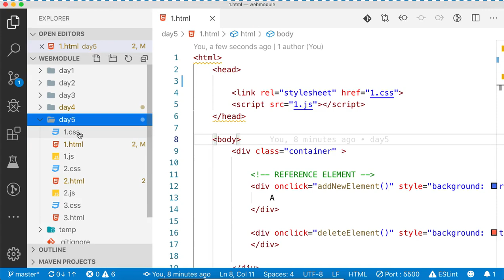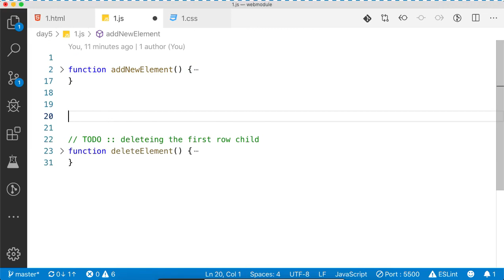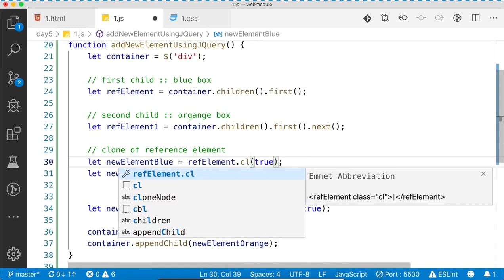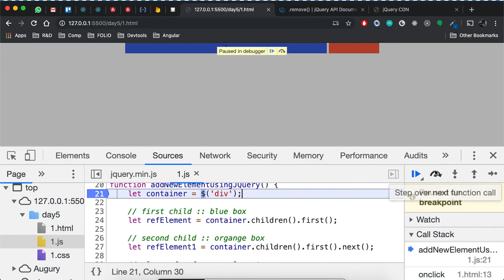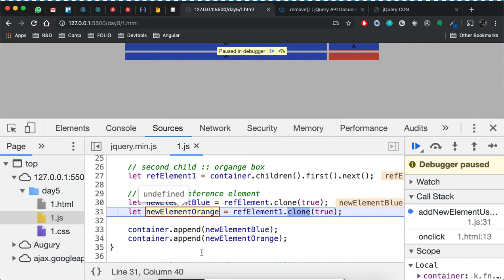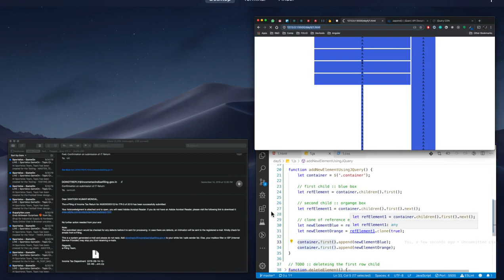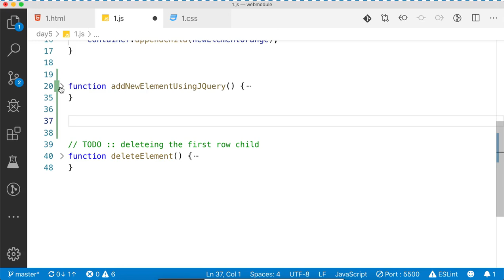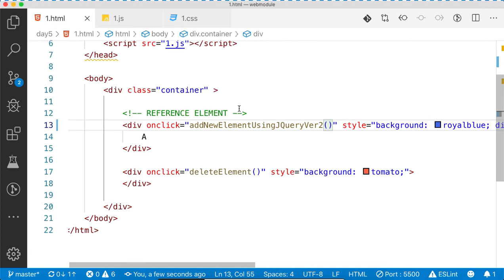5.2 jQuery DOM Operation. How to add/append HTML Element dynamically.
jQuery DOM Operation. How to add/append HTML Element dynamically